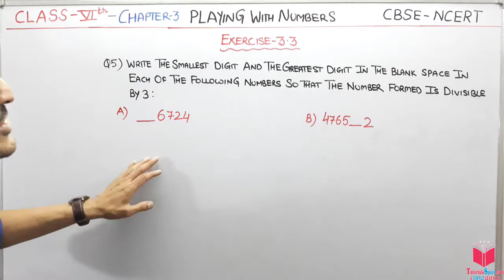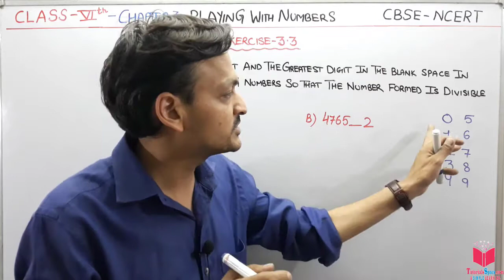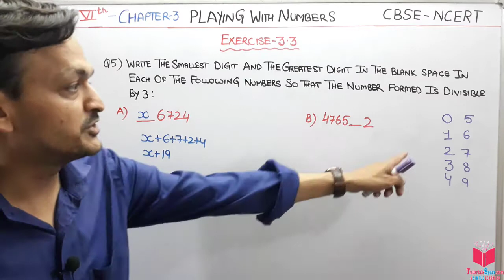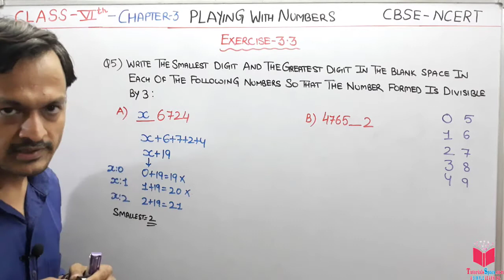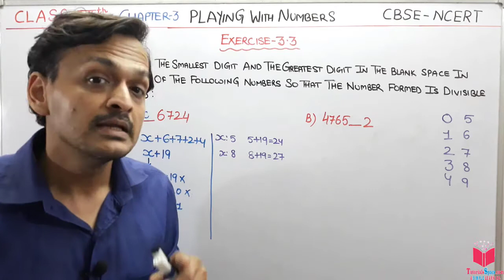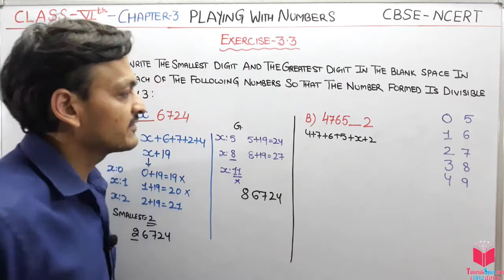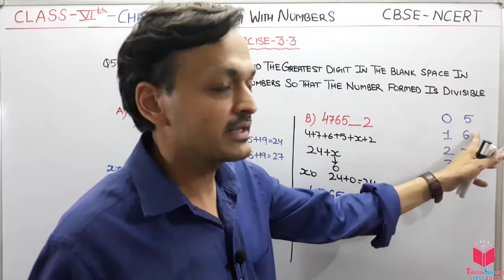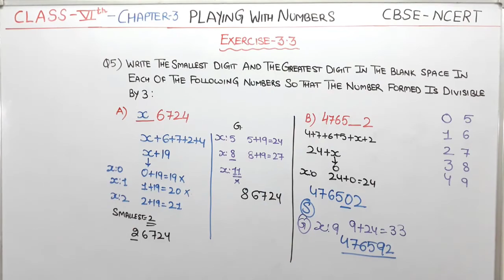Q5) EX- 3.3 Class 6th Maths Ch 3rd Playing With Numbers | Maths Class 6th CBSE NCERT- By Deepak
Students we will learn about the different types of numbers like
A) Even Numbers
b) Odd Numbers
C) Prime Numbers
D) Composite Numbers
and their definitions with examples.

class 6th playing with numbers ex 3.3,
6th class maths ex 3.3,

Ramesh has 6 marbles with him. He wants to arrange them in rows in such a way
that each row has the same number of marbles. He arranges them in the following
ways and matches the total number of marbles.
1. We have discussed multiples, divisors, factors and have seen how to identify factors
and multiples.
2. We have discussed and discovered the following :
(a) A factor of a number is an exact divisor of that number.
(b) Every number is a factor of itself. 1 is a factor of every number.
(c) Every factor of a number is less than or equal to the given number.
(d) Every number is a multiple of each of its factors.
(e) Every multiple of a given number is greater than or equal to that number.
(f) Every number is a multiple of itself.
3. We have learnt that –
(a) The number other than 1, with only factors namely 1 and the number itself, is a
prime number. Numbers that have more than two factors are called composite
numbers. Number 1 is neither prime nor composite.
(b) The number 2 is the smallest prime number and is even. Every prime number other
than 2 is odd.
(c) Two numbers with only 1 as a common factor are called co-prime numbers.
(d) If a number is divisible by another number then it is divisible by each of the factors
of that number.
(e) A number divisible by two co-prime numbers is divisible by their product also.
4. We have discussed how we can find just by looking at a number, whether it is divisible
by small numbers 2,3,4,5,8,9 and 11. We have explored the relationship between
digits of the numbers and their divisibility by different numbers.
(a) Divisibility by 2,5 and 10 can be seen by just the last digit.
(b) Divisibility by 3 and 9 is checked by finding the sum of all digits.
(c) Divisibility by 4 and 8 is checked by the last 2 and 3 digits respectively.
(d) Divisibility of 11 is checked by comparing the sum of digits at odd and even
places.
5. We have discovered that if two numbers are divisible by a number then their
sum and difference are also divisible by that number.
6. We have learnt that –
(a) The Highest Common Factor (HCF) of two or more given numbers is the highest
of their common factors.
(b) The Lowest Common Multiple (LCM) of two or more given numbers is the lowest
of their common multiples.
class 6th playing with numbers ex 3.2,
6th class maths ex 3.2,

EXERCISE 3.3
1. Using divisibility tests, determine which of the following numbers are divisible by 2;
by 3; by 4; by 5; by 6; by 8; by 9; by 10 ; by 11 (say, yes or no):
2. Using divisibility tests, determine which of the following numbers are divisible by
4; by 8:
(f) 14560 (g) 21084 (h) 31795072 (i) 1700 (j) 2150
3. Using divisibility tests, determine which of following numbers are divisible by 6:
(f) 438750 (g) 1790184 (h) 12583 (i) 639210 (j) 17852
4. Using divisibility tests, determine which of the following numbers are divisible by 11:
(f) 901153
5. Write the smallest digit and the greatest digit in the blank space of each of the following
numbers so that the number formed is divisible by 3 :
(a) __ 6724 (b) 4765 __ 2
Number Divisible by
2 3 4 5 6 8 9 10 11
128 Yes No Yes No No Yes No No No
990 .
1586 .
275 .
6686 .
639210 .
429714 .
2856 .
3060 .
406839 .
6. Write a digit inthe blank space of each ofthefollowingnumbers so that the number
formed is divisible by 11 :